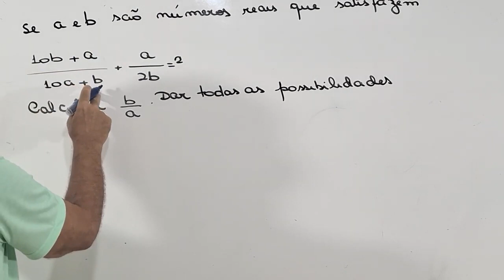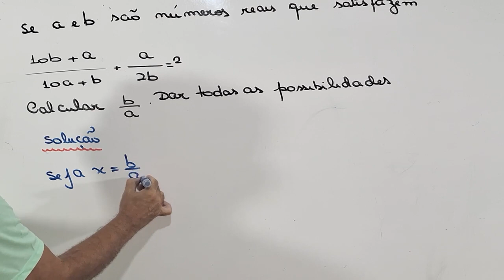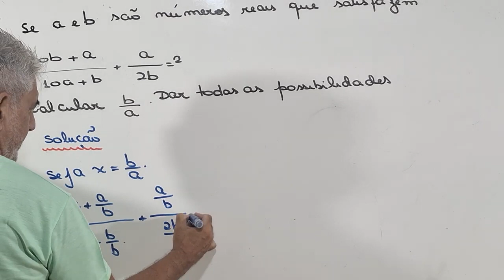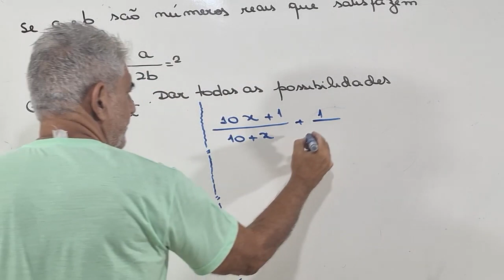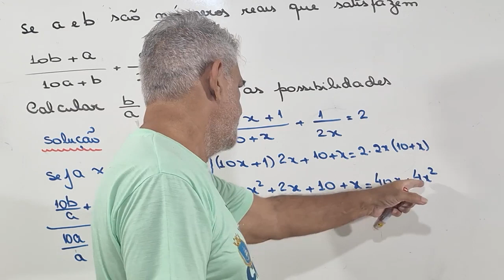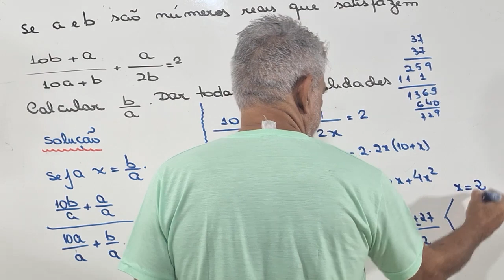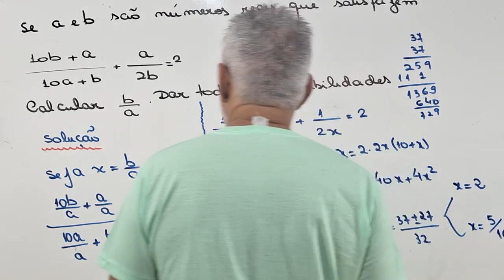Equações com Substituição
Olá pessoa!

Apresento a vocês mais uma questão bem interessante . Espero que gostem , curtam e compartilhem . Ficaremos muito agradecidos com outras soluções que possam surgir e com seus comentários também .Obrigado!